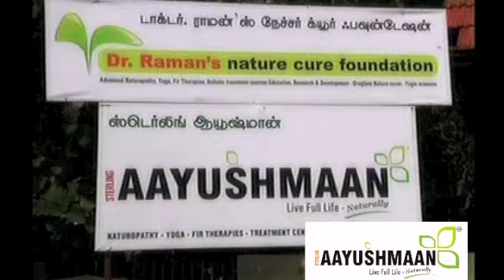AQUATIC YOGA @ AAYUSHMAAN.m4v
AAYUSHMAAN IS INDIAS BEST NATURE CURE HOLISTIC HEALTH RESORT FOR A HOST OF LIFESTYLE DISORDERS LIKE DIABETES, OBESITY, OVERWEIGHT, HEART PROBLEMS, SKIN PROBLEMS,BLOOD PRESSURE MANAGEMENT, MARITAL PROBLEMS, PCODS FOR YOUG WOMEN, AND MORE ALL SOLVED WITH DRUGLESS THERAPIES, NATURAL TREATMENTS ,BEST NATUROPATHY BY QUALIFIED AND EXPERIENCED RESIDENT DOCTORS

ACu massage
Reflex massage
Back shu massage
Partial massage
Full body massage
Diabetic massage
Hypertensive massage
Osteo massage

Hydro therapy
Spinal bath
Hip bath

Helio therapy or colour therapy Green colour exposure Red colour Yellow colour Blue colour

Mud therapy Mud pack Mud application to local area Mud bath. C. Herbal leaves Aroma oils

Diet therapy ,AAYUSHMAAN IS INDIAS BEST NATURE CURE HOLISTIC HEALTH CENTRE OPENS ITS COLON CLEANSING CENTRE IN VADAPALANI DOSHI GARDENS, CHENNAI CALL NOW FOR YOUR APPOINTMENT 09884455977 , 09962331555 ,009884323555 COME IN PERSON FOR A FULL LENGTH VIDEO PRESENTATION ON COLON CLEANSING FOR A GETTING RID OF TOXINS, PARASITES, WORMS, LINGTERM FECAL MATTER, GASTIC TROUBLES, BLOATED STOMACH, WEIGHTLOSS, PREVENT COLON CANCER , TREATMENTS BY EXPERIENCED QUALIFIED DOCTORS. AT AAYUSHMAAN HOLISTIC HEALTH CENTRE KUNDRATHUR MANAGE HOST OF LIFESTYLE DISORDERS LIKE DIABETES, OBESITY, OVERWEIGHT, HEART PROBLEMS, SKIN PROBLEMS,BLOOD PRESSURE MANAGEMENT, MARITAL PROBLEMS, PCODS FOR YOUNG WOMEN, AND MORE , ALL SOLVED WITH DRUGLESS THERAPIES, NATURAL TREATMENTS ,BEST NATUROPATHY BY QUALIFIED AND EXPERIENCED RESIDENT DOCTORS